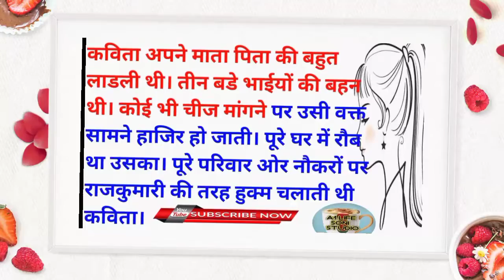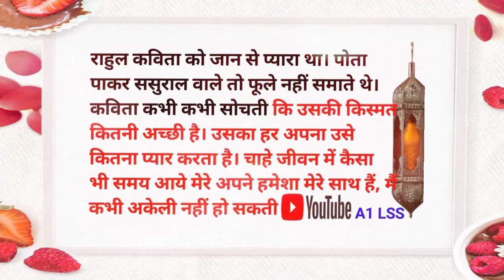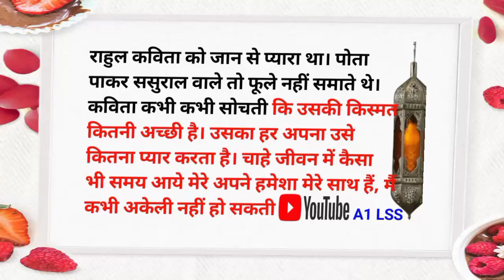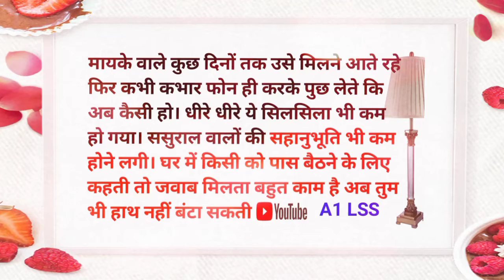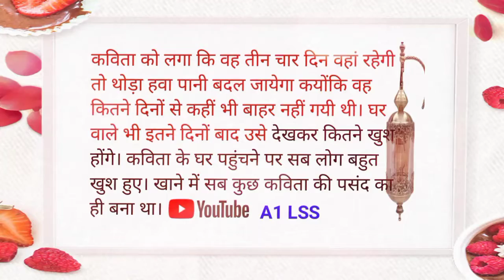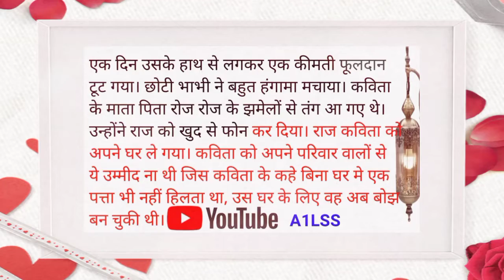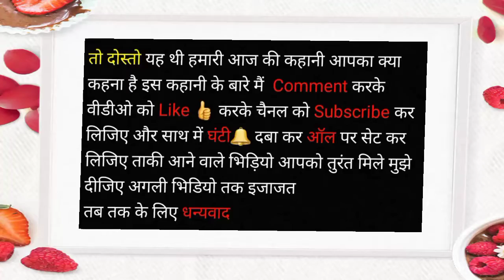चाची जी मैंने आपके दामाद के साथ संबंध नही बनाए, वो तो बस,, | sad story | @A1 life studio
sad story
rajkumari story
comedy
Hindi story romantic story sad story funny story cartoon
motivation
kids story kahaniya Motu patli